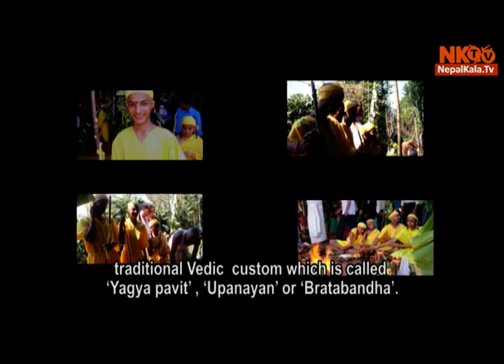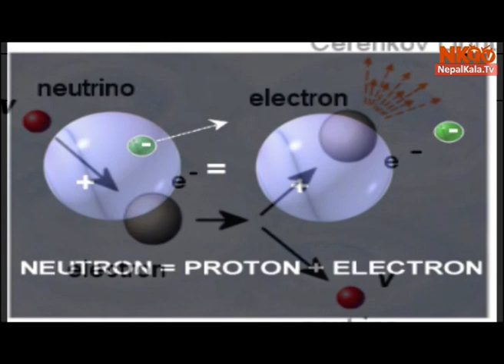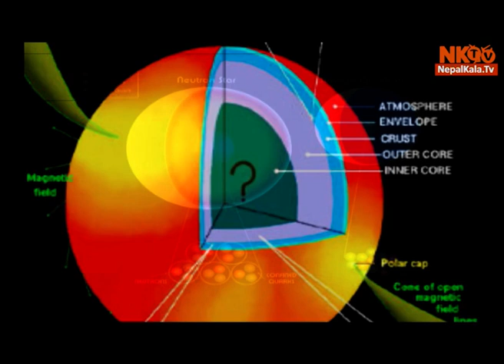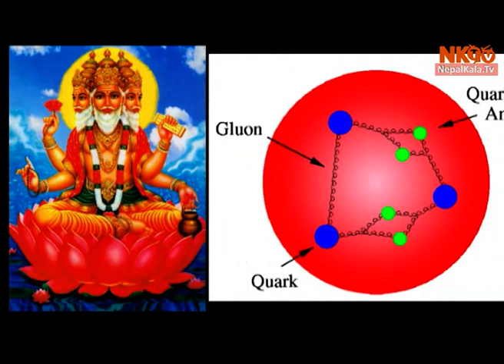जनै किन लगाइन्छ ?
जनै किन लगाइन्छ ? जनै को महत्व र गरीमा